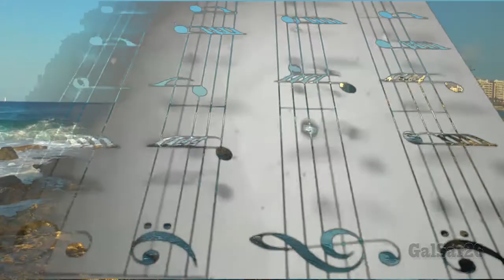Мальта. Танец Моря - Malta. Dance of the Sea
Зритель! Рассуди наш спор с другом. Он говорит, что это китч, а я не знаю.
Если по твоему мнению это видео китч, то поставь палец вниз, а если нет, то палец вверх.

!!! НАДО СМОТРЕТЬ ПРИ МАКСИМАЛЬНОМ РАЗРЕШЕНИИ !!!
Мальтийское побережье скалы и бушующее море, танцующее под восточную музыку. Волнующее море завораживает так же как и пламя костра... А вообще-то это китч.